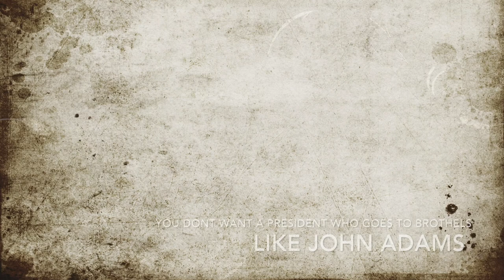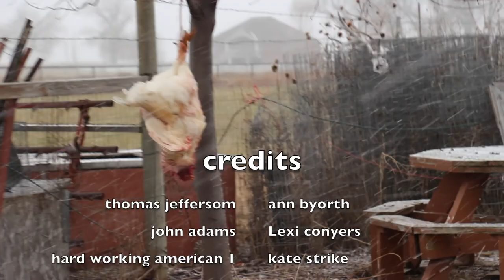thomas jefferson campaign video